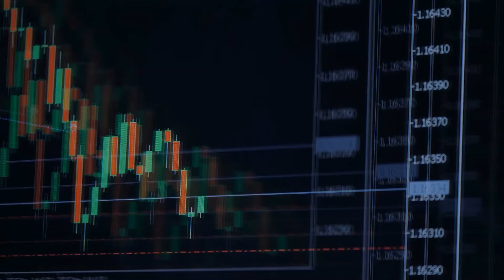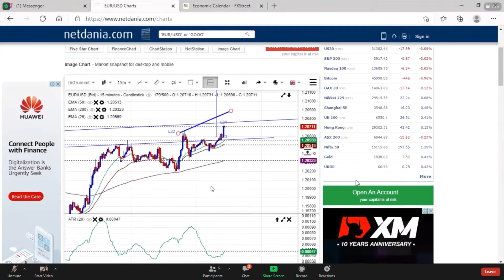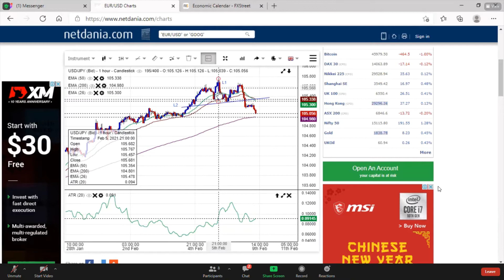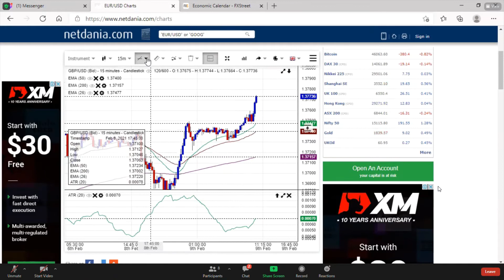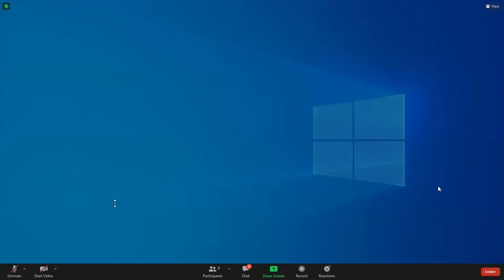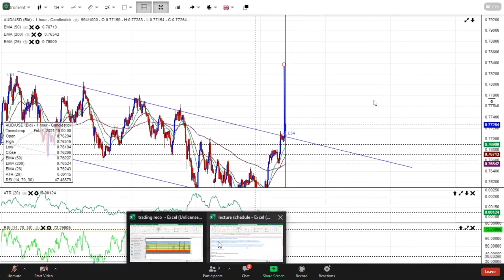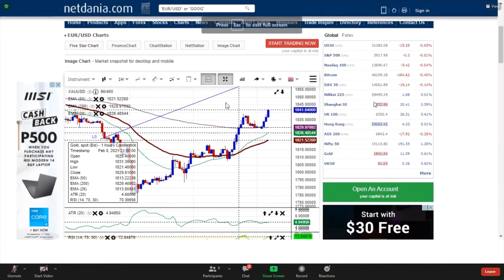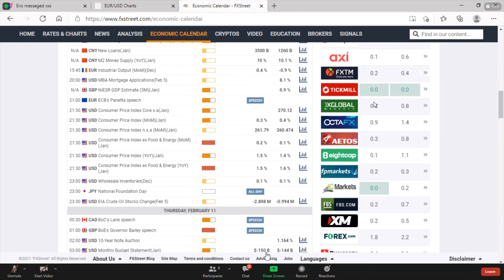DAILY FOREX MARKET BRIEFING 02.09.21 with Edwin I Tagalog/English I EJ Forex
Trading carries a high-risk level and may not be acceptable for all investors.  You should carefully consider your investment goals, level of experience, and risk appetite before agreeing to exchange foreign currencies. There is a risk that you may be able to handle a loss of some or all of your initial investment, so you should not spend money that you can not afford to lose. The information contained is provided for educational and knowledge purposes only.

Kung sino interesado sumali sa live DAILY FOREX MARKET BRIEFING ni Sir Edwin via Zoom contact me sa Facebook: Joanne Pabico, scheduled Tuesday to Friday at 10:15am sa messenger ko iibigay yung link ng zoom. Pwede kayong mag question pag meron kayong hindi naiintindihan. Matututo kayo kung pano magbasa ng forex market.

LET'S BE FRIENDS:
                    EJ Forex
Facebook Page: Forex Trading for Beginners Philippines - EJ FOREX